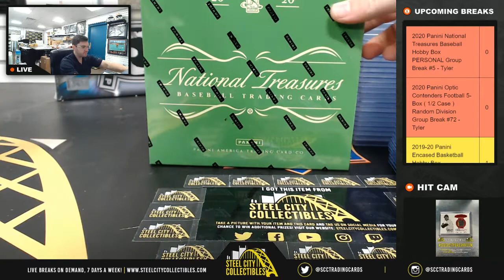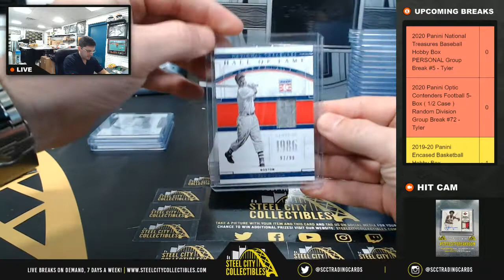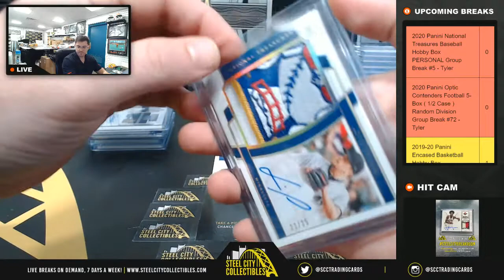2020 Panini National Treasures Baseball Hobby Box PERSONAL Group Break #5 - Wayne